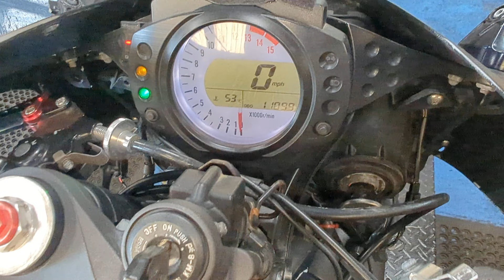# 7977 Starting Wrecked 2007 Kawasaki ZX10R with 11,099 miles.